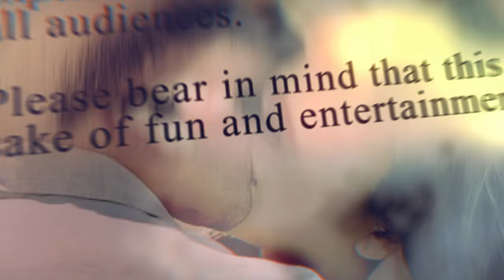IshQ hai JhooTa | Koena Mitra